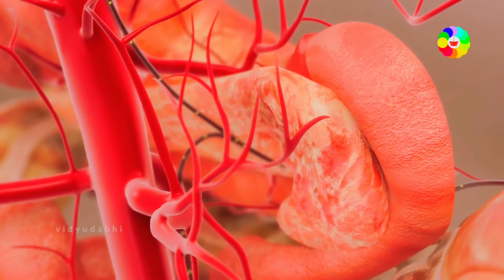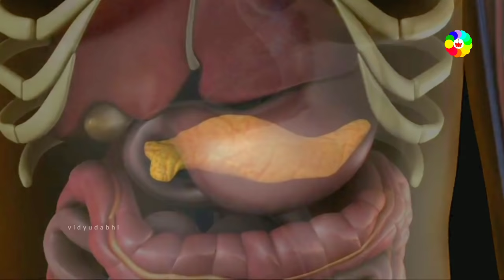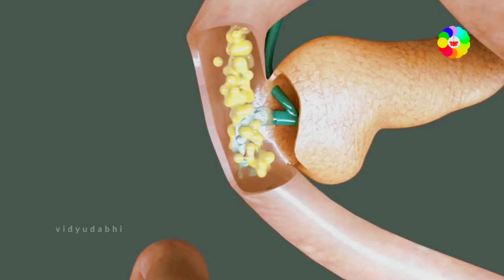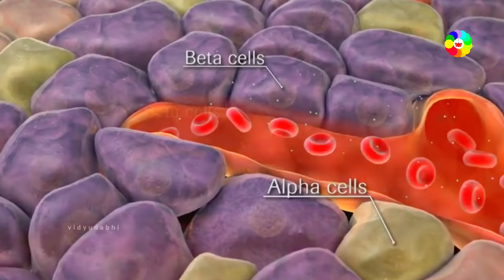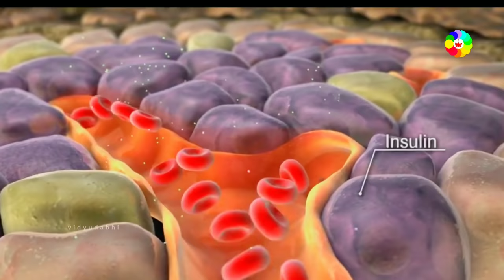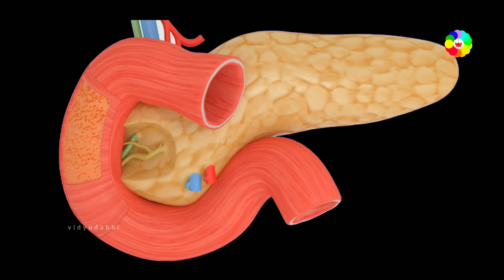अग्नाशय (पैन्क्रियाज) कैसे काम करता हैं - digestive system 9 - how pancreas works in hindi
music credit -